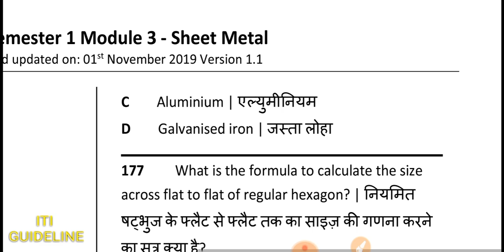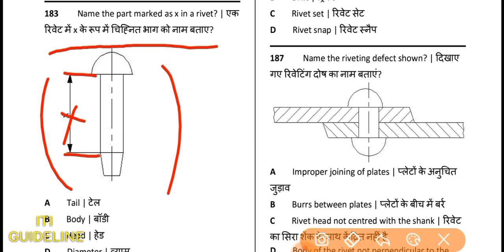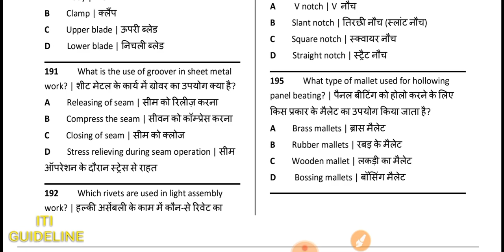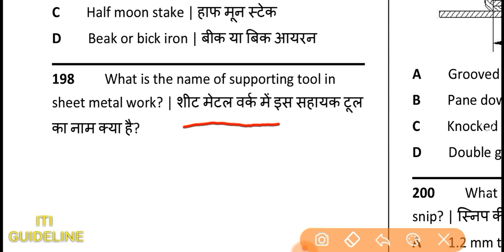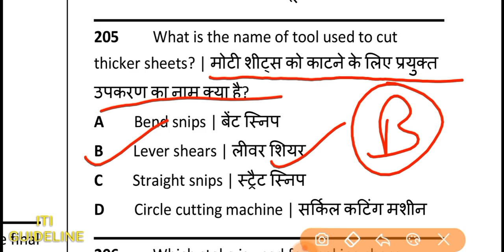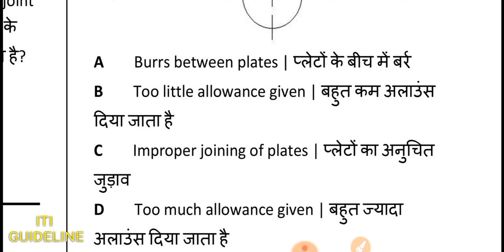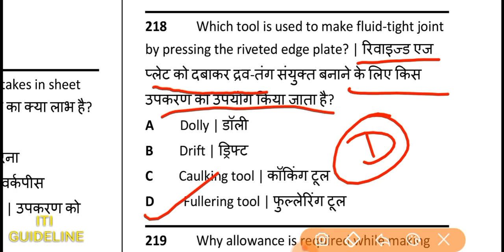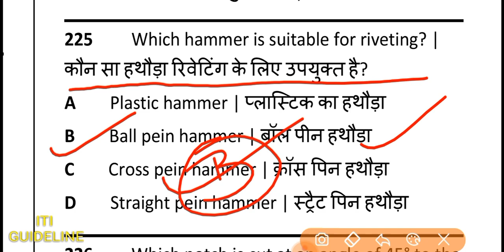nimmi question bank fitter theory, महत्वपूर्ण प्रश्नों का सीरीज। इससे बाहर एक भी क्वेश्चन नहीं।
निमी क्वेश्चन बैंक फिटर थ्योरी फर्स्ट ईयर एंड सेकंड ईयर जितने भी विद्यार्थी हैं सही विद्यार्थी एक बार जरूर इस वीडियो को देखें और पीडीएफ को एक बार जरूर पढ़ें अच्छे मार्क्स से पास करने के लिए धन्यवाद।